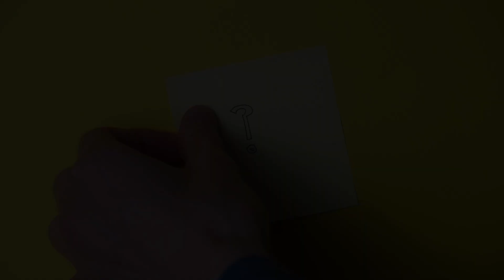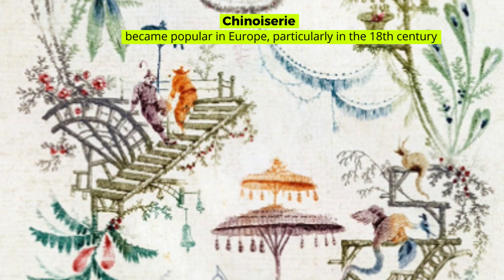Syncretism: The child of movement & friction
The Child of Movement & Friction

Explore the fascinating world of syncretism—a melting pot of cultures and beliefs coming together to form something unique. Journey through history and witness the beautiful fusion of traditions .

GLOBAL HERITAGE